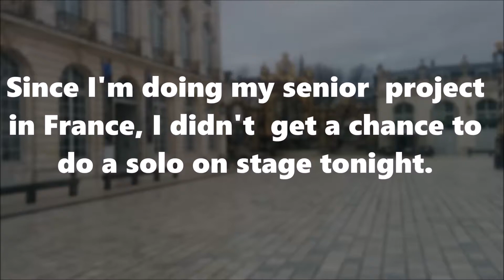Ready To Go: WPI Dance Team Showcase 2016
Choreographer and Performer: Meghan Dawe '16